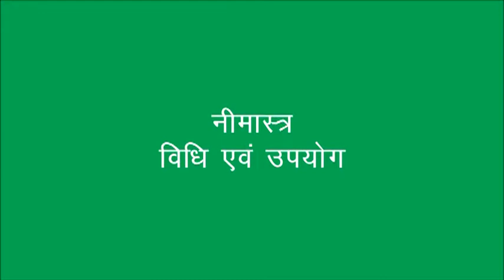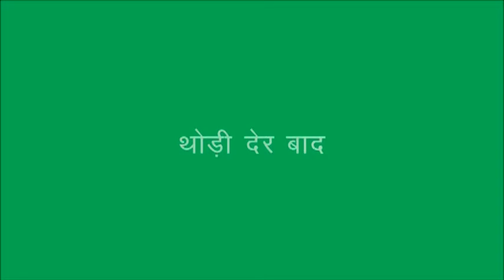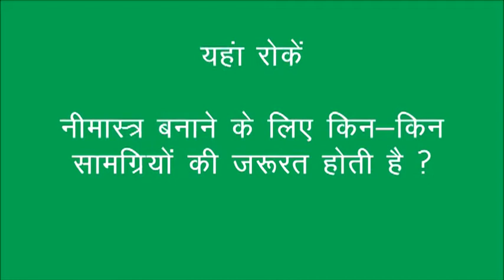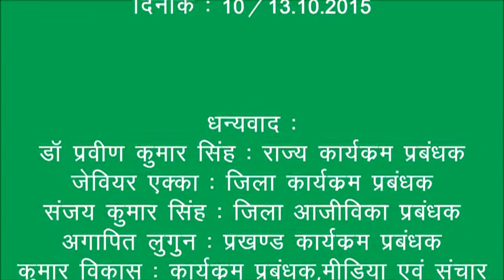Nimashtra JSLPS DG Ho